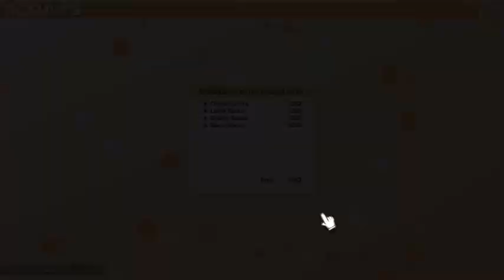100% Orange Juice - Match 17